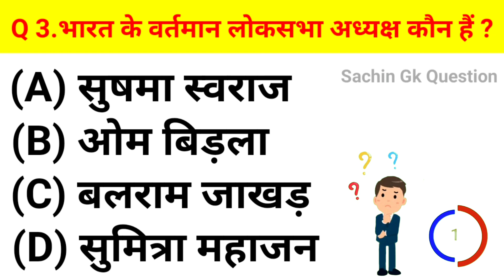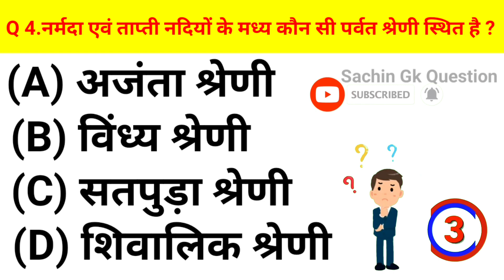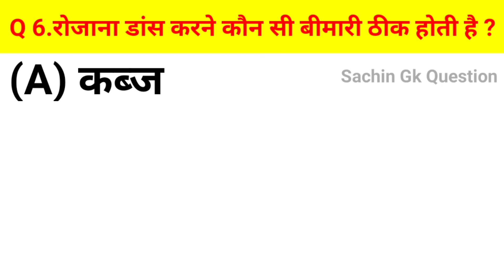छिपकली के कितने दांत होते हैं l GK Question | GK In Hindi | GK Quiz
छिपकली के कितने दांत होते हैं l GK Question | GK In Hindi | GK Question and Answer | GK Quiz gk gkinhindi # gkquestion
railway productions
gk today
gk hindi
lucent gk
gk exam question
gk trick
ssc gk
gk ke sawal dikhayen
gk tricks
gk ke sawal important
gk ke sawal ka question
railway gk
gk quiz
General Knowledge
Important GK Questions and answer for
Competitive Exams
Quiz Test
Important gk
Quiz test
competitive quiz
quiz questions
general knowledge questions
gk quiz
India GK
hindi gk
samanya gyan
gk questions
india gk in hindi
2023 gk questions and answers
gk
gk questions and answers
gk question
general knowledge
gk questions
g k
question
answers
sarkari naukarigk
gk ke sawal
knowledge
question answer
general knowledge questions
gk knowledge
जनरल नॉलेज
जीके
gk quiz
g.k
gk question
gk questions
gk tricks
gk video
gk live
gk by khan sir
question
सामान्य ज्ञान
general knowledge ke question
gk knowledge
gk dijiye
general class
general knowledge
g k
g.k
question answer
question
जीके
gk
knowledge
general knowledge question
g. k
quiz
g k question
gk gs
gk 2019
gk 2020
gk 2021
gk 2022
gk 2023
g.k. question with answer
answer
lucent gk
GK 2023
GK 2021
GK 2022
g,k
जनरल नॉलेज
gk knowledge
GK Police
GK IAS
GK IPS
tense
current affairs
g.k questions
gk today current affairs
जी के
GK
gK
G K
Gk quiz
gk
G_K
g_k
GK ki Video
Good sawal
जीके.
GK.
GK Lucent
GK Hindi Question
सवाल
hindi question
gk question gk question
answer
general knowledge question answer
जीके जीके
samanya gyan
GK number 1
GK Question
gk question
gK question
Gk GK gK जीके gk
छिपकली के कितने दांत होते हैं
रोजाना डांस करने कौन सी बीमारी ठीक होती है
नर्मदा एवं ताप्ती नदियों के मध्य कौन सी पर्वत श्रेणी स्थित है
भारत के वर्तमान लोकसभा अध्यक्ष कौन हैं
राम सेतु बनाने में कितना समय लगा था
सबसे ज्यादा फांसी की सजा किस देश में दी जाती है
कैसे दी जाती है Fansi
फांसी की सजा
कितने दिनों में रामसेतु तैयार हुआ था
रामायण कथा - राम सेतु निर्माण
रामायण कथा
राम सेतु निर्माण
लोकसभा अध्यक्ष
नर्मदा एवं ताप्ती नदियों
छिपकली के मुॅंह में कितने दांत होते हैं
छिपकली जहरीली होती है
किस जानवर के कितने दांत होते हैं
डांस करने के फायदे
डांस करने के बेमिसाल फायदें
# SachinGkQuestion

Gk Track
Ravi Study IQ GK
Crazy GkTrick
Gk Study अड्डा
General Knowledge